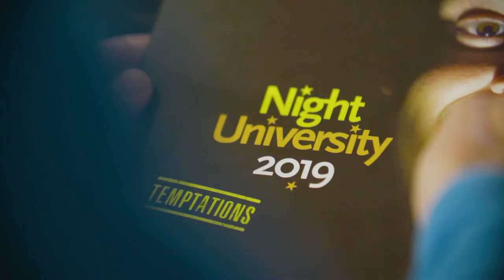Aftermovie Night University 2019